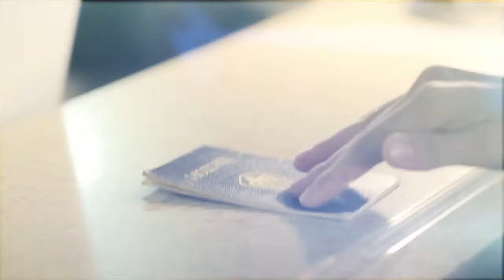Kharkiv+International+Airport HD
Международный аэропорт "Харьков"
hrk.aero
Снято GODO
godo.pro
Timelapse Moscow:
Артем Прядко
Партнеры:
Wizzair
Symbol
symbol.ua
Nika Models
Audi
audi-ais.kh.ua
Aeroflot
aeroflot.ru
Харьковкурорт-сервис
Style:
Stas Bashilov
Mua & Hair:
Anna Naumenko
Anastasiia Chunikhina
Anna Gailyunas
Models:
Nelly Virchenko
Inna Saulchenkova
Artem Shynkarev